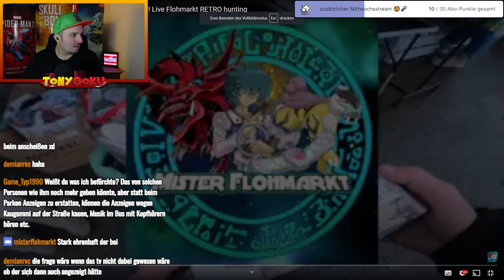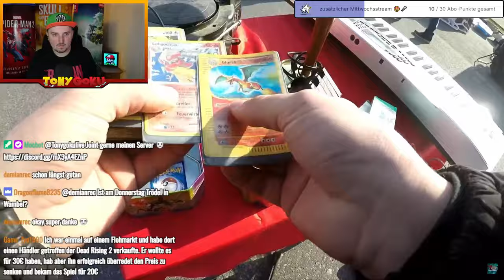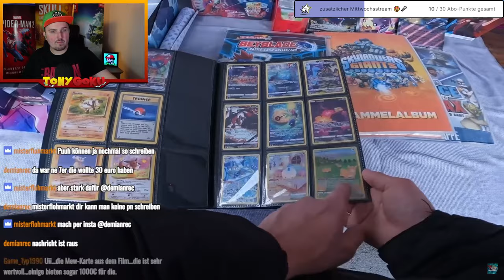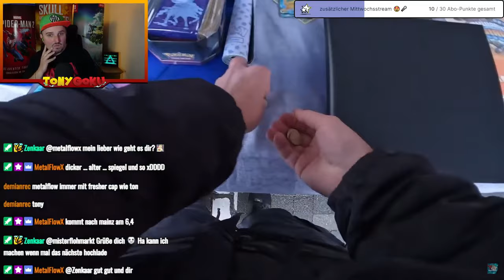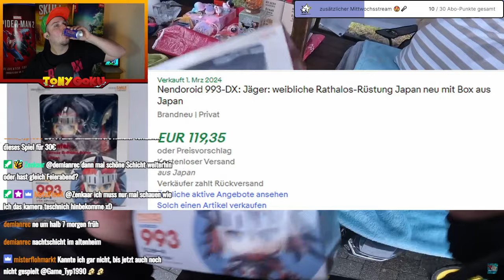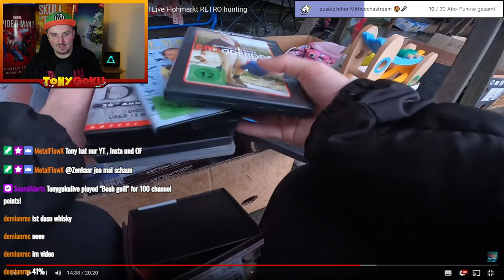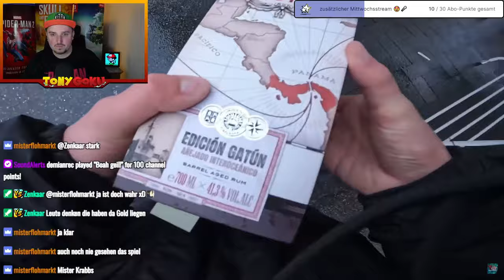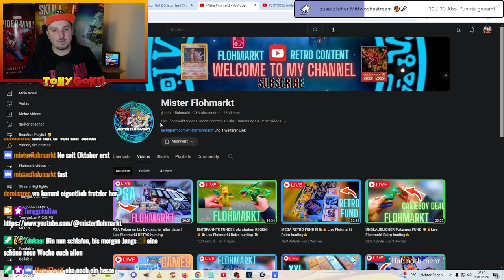TONYGOKU REAGIERT AUF 👀 @misterflohmarkt - PSA Pokémon bis Dinosaurier alles dabei!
Hier ist der original Link dazu 👀👇

Hier gelangt ihr zu Mr Flohmarkt’s Kanal lasst gern ein Abo für ihn da, wenn euch sein Flohmarkt & Retro Content gefällt 😁👇

Hier habt ihr meine Social Media Kanäle schaut gern vorbei 😁

*Wenn du etwas über diesen Link kaufst, bekomme Ich zum Dank etwas Geld von Instant Gaming.
Du bezahlst NICHT mehr, und unterstützt mich damit ! Danke 🙂🙏
Mahlzeit meine Saiyajinfreunde Heute mit einem etwas anderen Format, das Ich länger nichtmehr auf Youtube hochgeladen hatte.
Die rede ist von Live Reactions, die mache Ich ja bekanntlich auf meinem Twitch Kanal, hier werde Ich nach und nach meine persönlichen Highlights, jedes Livestreams von mir hier hochladen für euch ^^
Wenn es euch gefallen hat, dann lasst doch gern ein Abo da, es würde mich rießig freuen über eure Unterstützung meine Friends :)

In diesem Video gebe ich nur meine persönliche Meinung wieder.
Ich mache Gebrauch von meinem Recht auf freie Meinungsäußerung, ebenso gebrauche ich das Zitatrecht und verwende Stilmittel wie Satire und Sarkasmus.